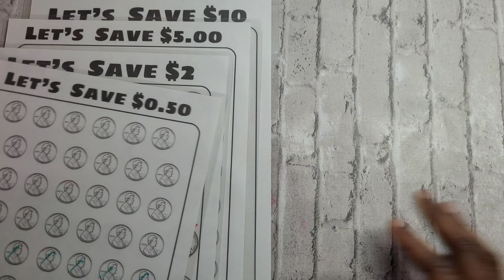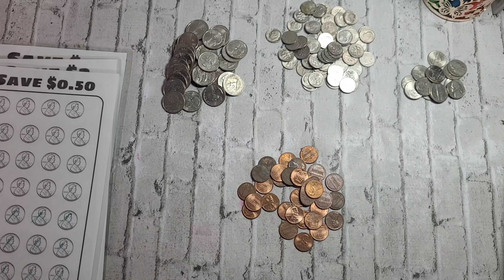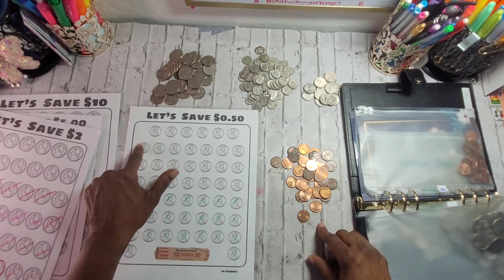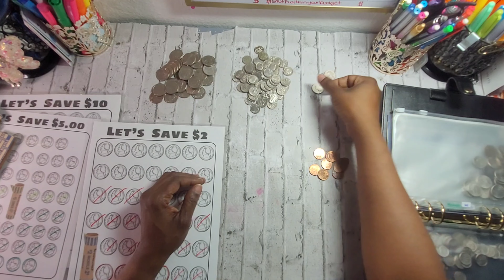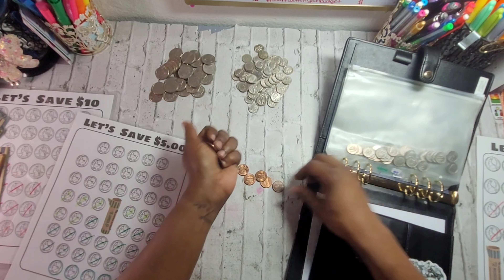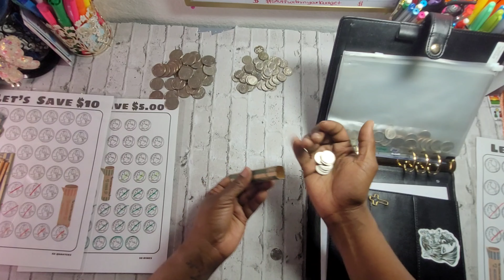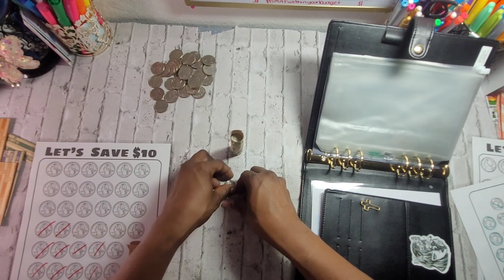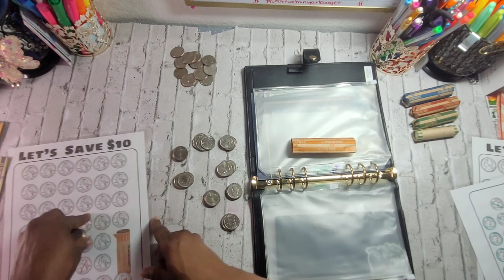COIN COUNTUP HOW MUCH I SAVED THIS WEEK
Make sure to come back over when you're done And let me know which one is your fave !!

 check out the link below for freebies and more !! added weekly

CASH BACK GAS / FOOD APP ⬇️
This free app gets you cash back on gas!

RECEIPT SCAN APP ⬇️
Come save money on Fetch with me! Sign up w/ code 8673PG & get 500 pts See you there!